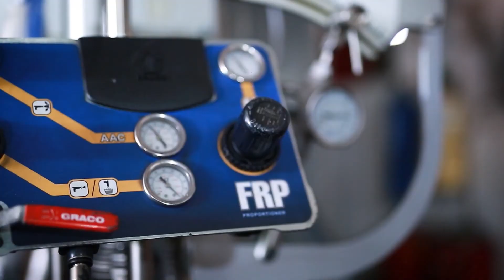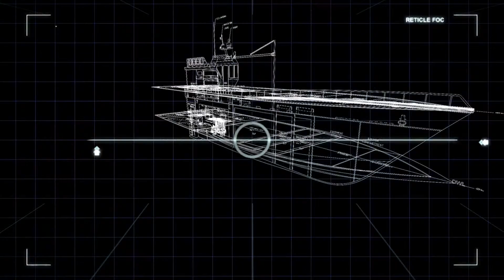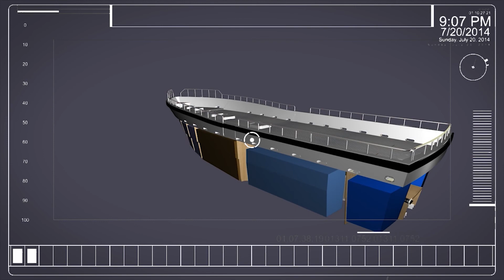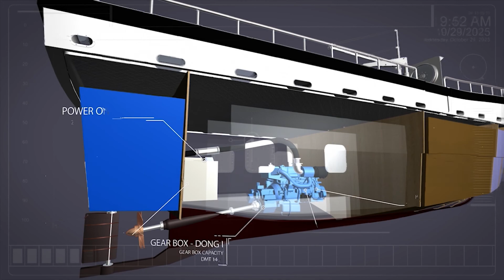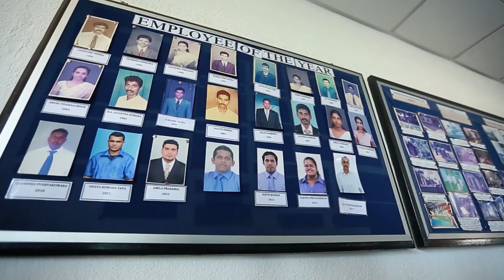Dhanusha Marine Company Profile